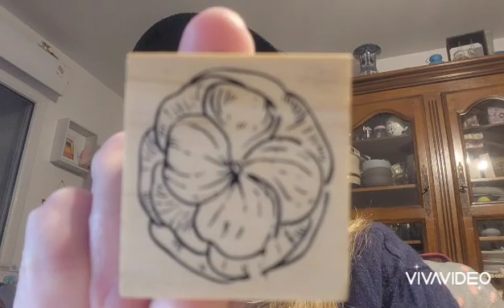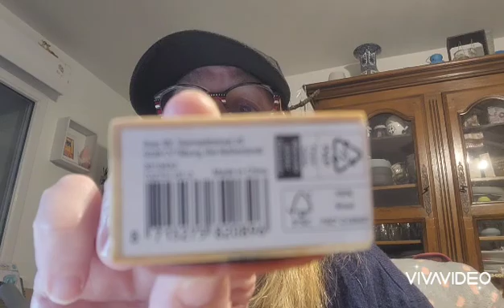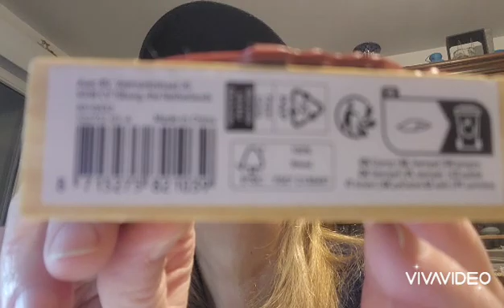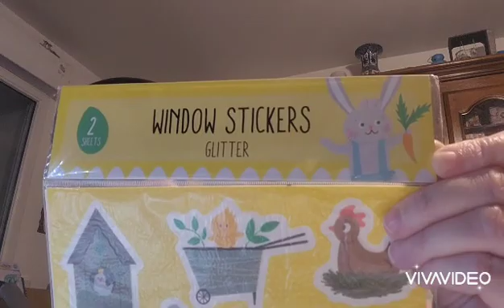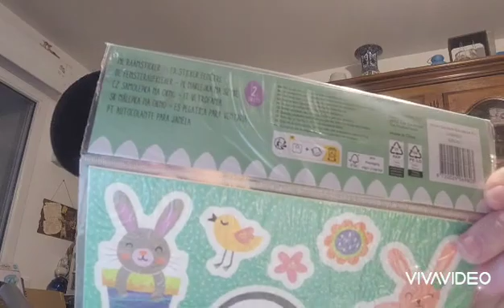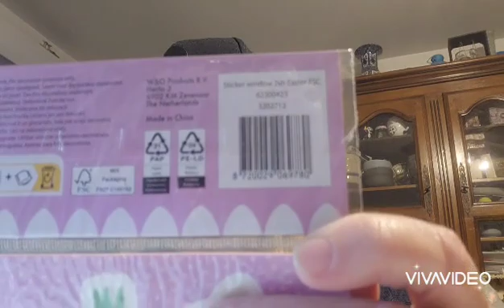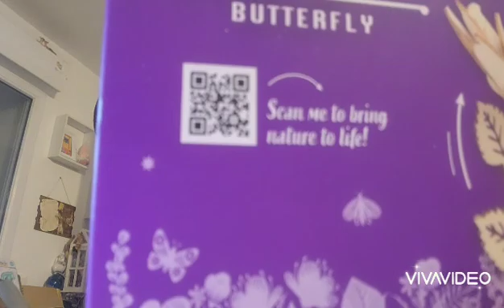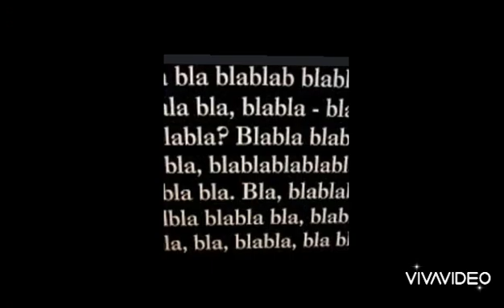oh🤔arrivage nouveauté haul action scrap loisirscreatifs scrapbooking scrapping partage blabla diy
bonjour

j'ai le plaisir de vous partager des nouveautés qu'on a trouvé

zoubiscrap 🧡🫂😘